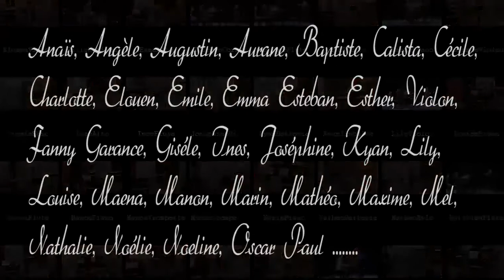FÊTE DE LA MUSIQUE 2020 : LES ÉLÈVES FONT LEUR SHOW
Le Conservatoire de musique Besançon-Gachet "fête la Fête de la Musique" : les élèves se sont filmés en train de répéter, pour votre plus grand plaisir ! Un grand merci à tous les élèves !

Toutes les informations sur le Conservatoire sont disponibles sur le site internet de la Ville de Royan